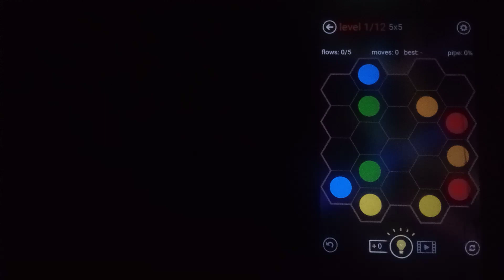Solving Daily Puzzles In Flow Free Hexes Day 385